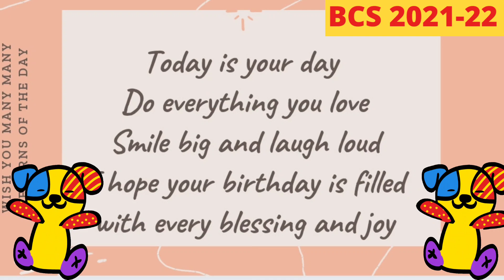Happy Birthday Minal Bohra 🎉🎉🎉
"A bright future depends upon the right decision at the right time."
"A School with a difference"
NOTE: THIS VIDEO IS COMPLETELY WORK BY BOHRA CENTRAL SCHOOL AND TEAM AND THIS DOES NOT HAVE ANY COPYRIGHT AND THE OTHER VIDEO RECORDING WILL BE PUNISHED AS PER THE COPYING RULES.SO, SCREEN RECORDING IS STRICTLY PROHIBITED.

Technical Team
Bohra Central School